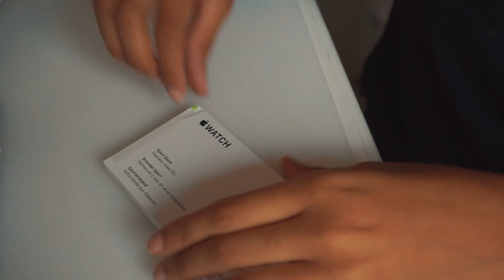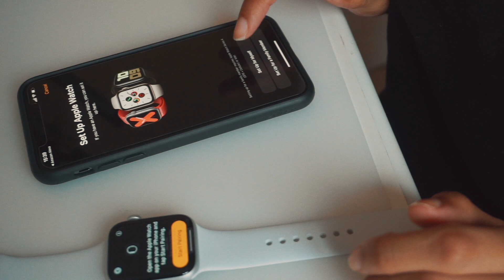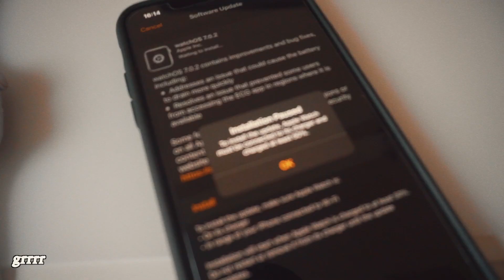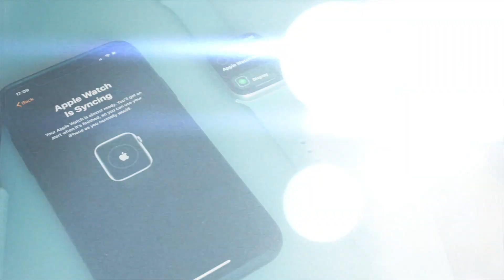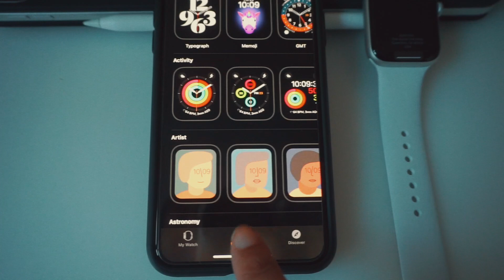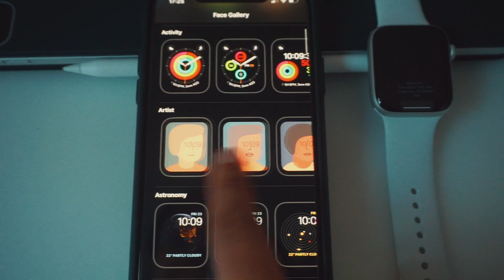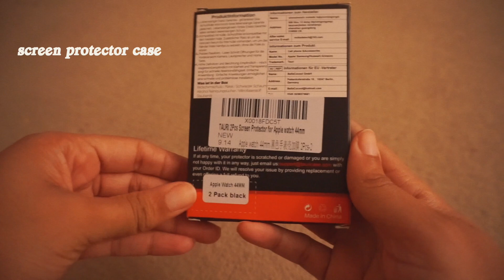unboxing apple watch series 6 silver + initial set up (aluminium, 44mm)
hello! here is my unboxing apple watch series 6 silver + initial set up. it's my first apple watch that I bought  (silver aluminium, 44mm) and it is the NEW 2020 apple watch so I hope you enjoy it!

apple watch series 6
screen protector case

✧･ﾟ: *✧･ﾟ:* ✧･ﾟ: *✧･ﾟ:* ✧･ﾟ: *✧･ﾟ